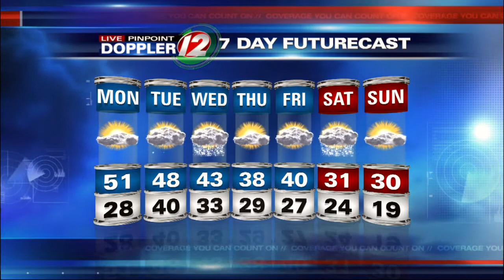Sunday Night Forecast